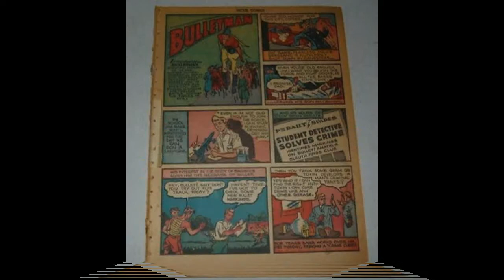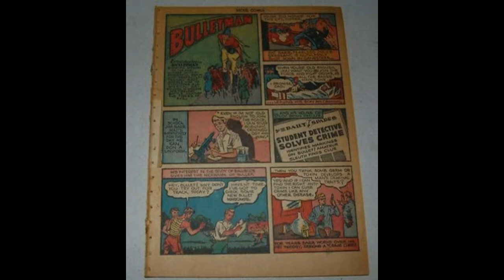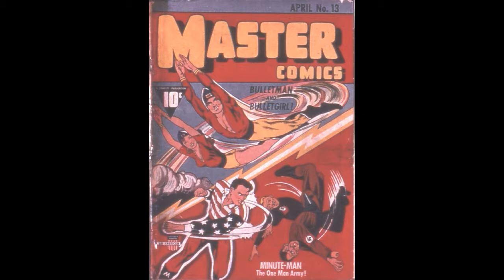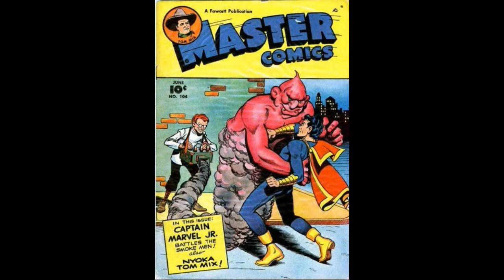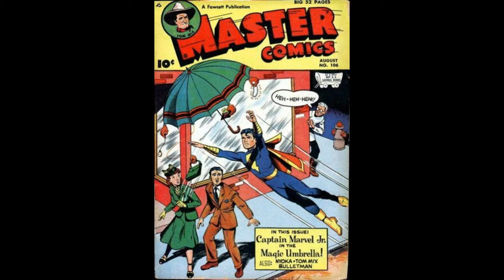Golden age spotlight 18- Fawcett Comics Bulletman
Bulletman is the 2nd most popular character in Fawcett comics (behind the Marvel family).  See how he and his wife were fighting crime before Marvel and DC took hold of the superhero game.